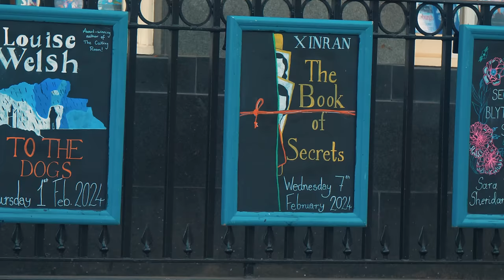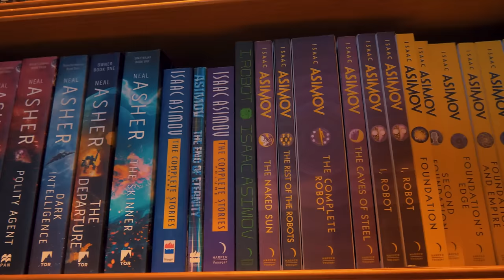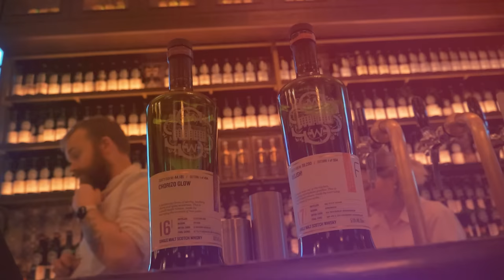5 Fragrances that I've fallen in love with! (End of Season VI)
Welcome to a special journey through scents! Inspired by the classic charm of British countryside television, as seen in BBC documentaries and PBS, this video titled "5 Fragrances I've Fallen In Love With" is a heartwarming showcase of my current favorite fragrances. It's a blend of cozy, informative content with a touch of nostalgia, crafted to bring the essence of British broadcasting right to your screens.

💬 REACH OUT
If you have any questions or thoughts, please don't hesitate to reach out in the comments below or via email at .

Thank you for your understanding and for being a part of this journey.